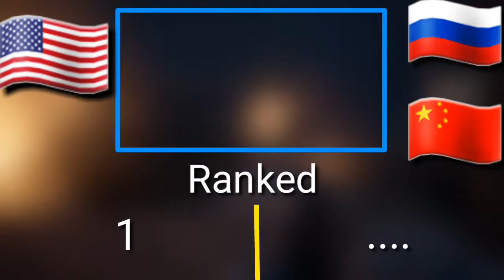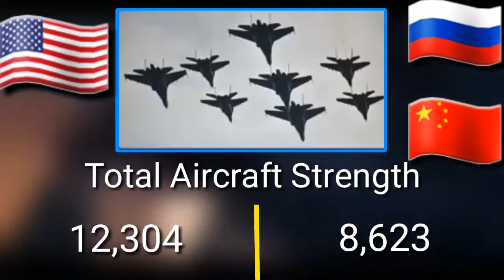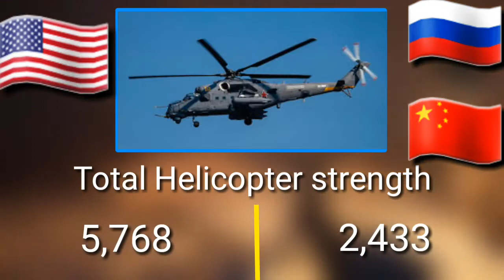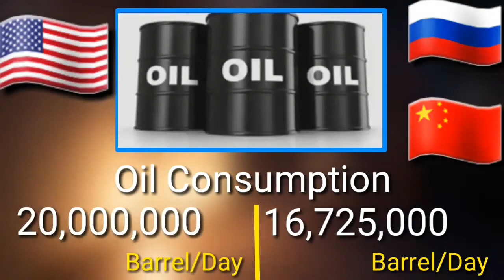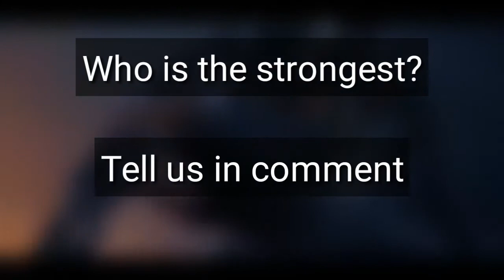USA VS China & Russia 2020 - The Power Challenge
USA VS China & Russia 2020 - Military Power Compersion